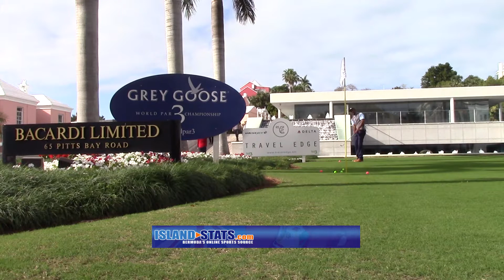Bermuda Grey Goose Par 3 Championships 2018